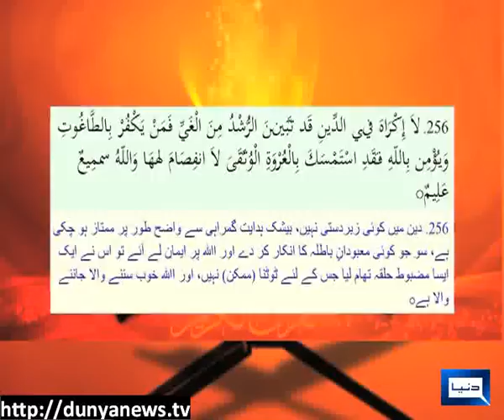Dunya News-POLICY MATTERS-25-08-2012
Latif Afridi, Tahira Abdullah & Abtsam Elahi Zaheer join Naseem Zehra to discuss Minorities' Rights & Message of Quaid-e-Azam